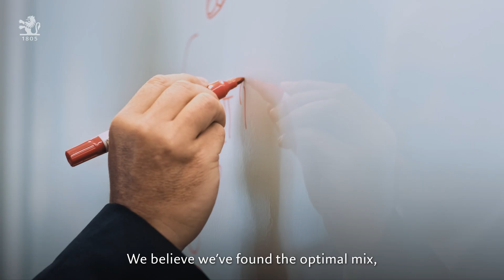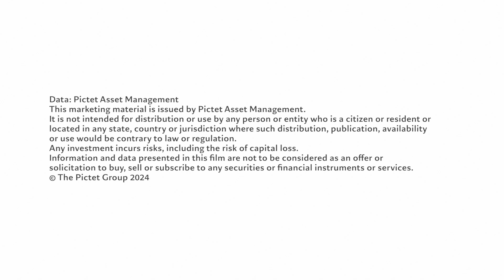Quant strategies: leveraging the power of data & technology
Uncover the inner workings of Quest, Pictet Asset Management's quantitative team, and explore their philosophy, background, and cutting-edge research aimed at generating sustainable returns.